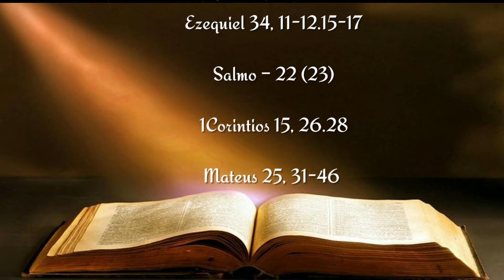Paz e Oração - 22 de novembro de 2020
Domingo
Nosso Senhor Jesus Cristo, Rei do Universo
Branco, Glória, Creio, Prefácio Próprio – Ofício de solenidade
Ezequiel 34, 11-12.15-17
Salmo – 22 (23)
1Corintios 15, 26.28
Mateus 25, 31-46